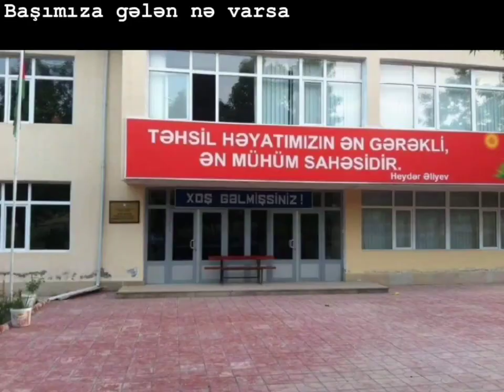Status üçün videolar sounds app maraqlı videolar instagram videoları tiktok videoları